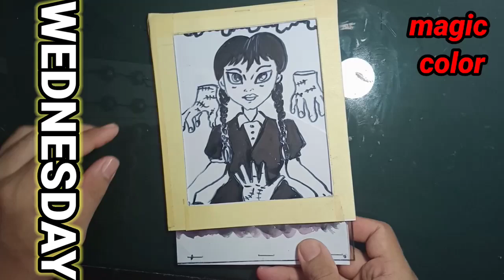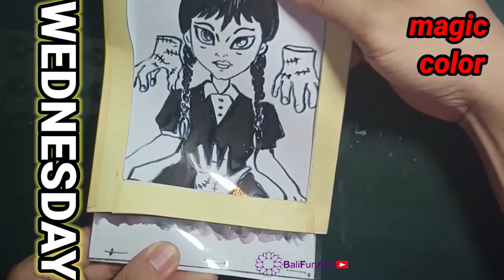WEDNESDAY ADDAMS FAMILY